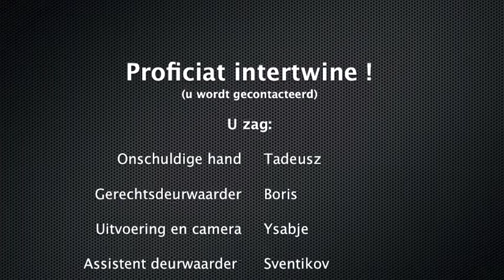De trekking!.m4v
duracell usb oplader trekking